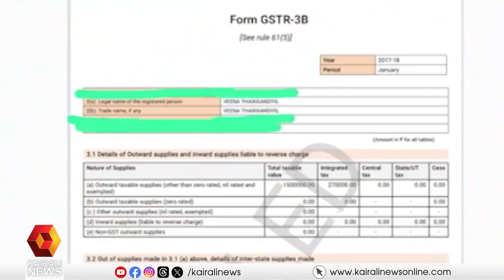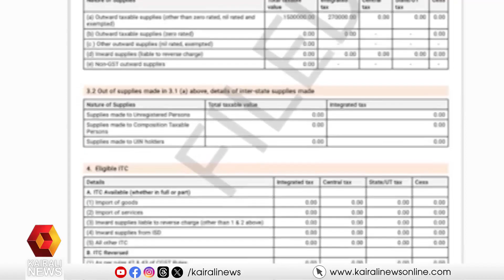ടി വീണയ്‌ക്കെതിരായ കോൺഗ്രസ് പ്രതിനിധിയുടെ ആരോപണങ്ങളെ പൊളിച്ചടുക്കി അവതാരക